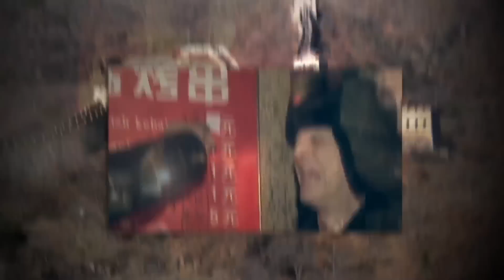The Great LOL of China E4: Chuanr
EPISODE 4: A ballad for Beijing’s beloved street food, the chuanr. We may never know what meat is on the stick, but we know the place it holds in our hearts.